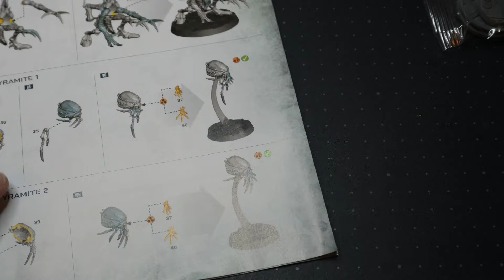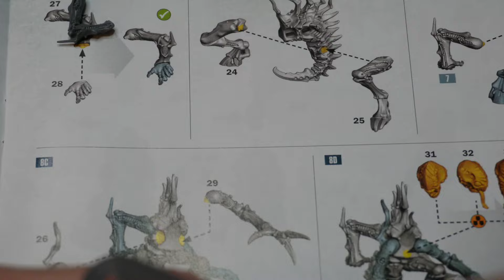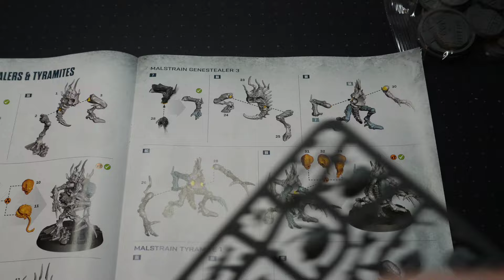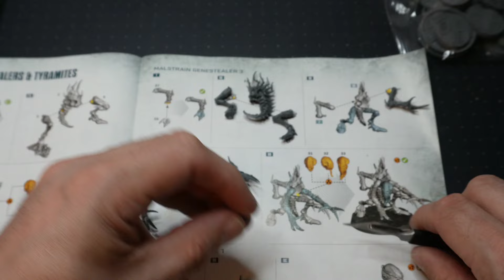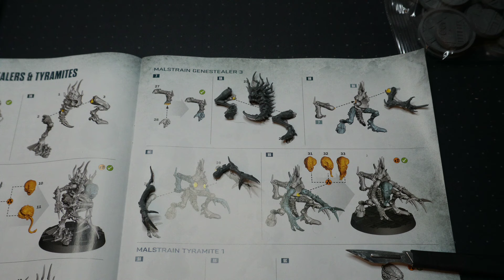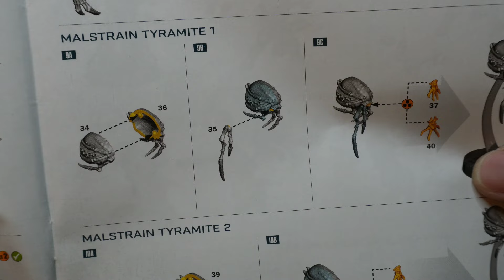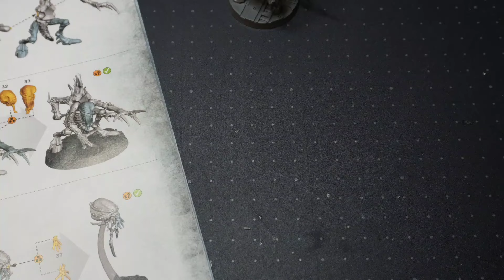Building a Malstrain Genestealer from Necromunda Hive Secundus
In today's video I build one of the Malstrain Genestealer from Necromunda Hive Secundus.

Would you like to share any of your hobby with the community during the monthly Hobby Roundup, if so, send an image, description and your name to